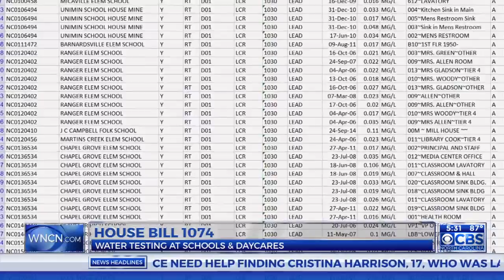NC bill to make schools test for lead in water